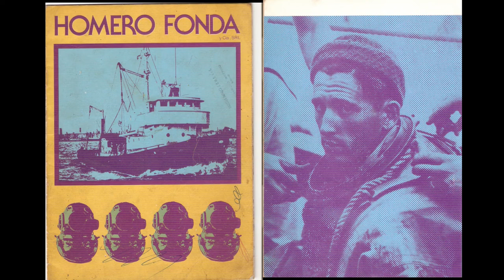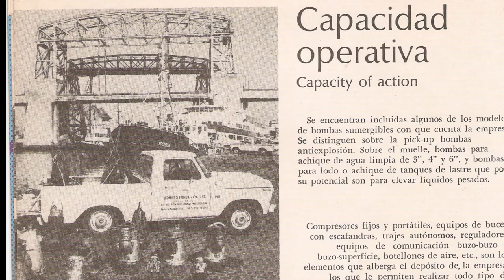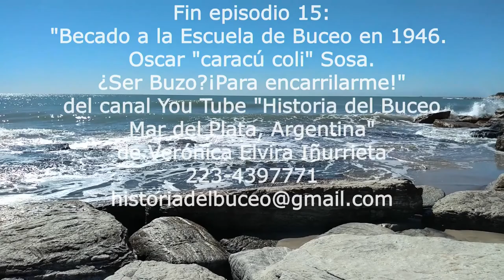15- Oscar "caracú coli" Sosa, becado por el M.O.P., para la Escuela de Buceo en 1946. Subtitles.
Basado en el testimonio del buzo Oscar "caracú coli" Sosa en el libro, "Los buzos del puerto de Mar del Plata" de Verónica Elvira Iñurrieta.
00:00 Título. Los buzos del puerto de Mar del Plata.
00:11 Episodio 15: Becado a la Escuela de Buceo en 1946.
00:18 Oscar "Caracú coli" Sosa ¿Ser buzo? ¡Para encarrilarme!
00:28 El Ministerio de Obras Públicas necesitaba buzos.
00:40 Oscar Sosa era operario de una draga en Rosario.
00:57 El padre de Sosa lo convence de ir a la Escuela de Buceo en Mar del Plata.
01:44 Los años '40s...la época de don Juan Domingo.
02:13 Pagaban sueldo y viático con hotel.
02:20 Buceo a profundidad y esperar 4 horas para salir a la calle.
02:40 De 100 aspirantes quedaron 5.
02:47 A los 40 años retiraban la patente de buzo.
02:54 El buzo Píccoli del Ministerio de Obras Públicas en Mar del Plata.
03:05 Jefe de la Base Naval Howard.
03:13 Manrique el de la política (PRODE, PAMI) hizo el curso de buzo.
03:25 Medalla ancla y salvavidas.
03:32 Sosa buzo especializado en el Ministerio de Obras Públicas.
03:47 Homero Fonda , Negro y Oscar Almirón. Sosa trabajó e hizo de todo.
04;30 Buzos de Rosario. Sosa, Morales, Droguetti y Muller.
04:36 Gracias a Oscar Sosa y señora.
04:42 Las empresas mencionadas trabajaron con buzos de Mar del Plata.
04:58 Fin episodio 15. Datos autora Verónica Elvira Iñurrieta.
05:05 Link botón de suscripción y listas de videos del canal.

Fuentes de imágenes para el video.
-película Cuando en el cielo pasen lista de 1945, de Borcosque con Narciso Ibáñez Menta * Cine Argentino,
-película Muchachos de la ciudad de 1937  Floren Delbene y Herminia Franco *Cine Argentino,
-película El pijama de Adán de 1942,  con Enrique Serrano, Juan Carlos Thorry y Zully Moreno,
-película 1ª Presidencia de Perón - 4 de junio de 1946 - Asunción y juramento,
-película Hombres de Honor,
-video 1973 Manrique Archivo Di Film,
-folleros publicitarios Homero Fonda y Almirón de Chapaleo, Alfredo Montes.